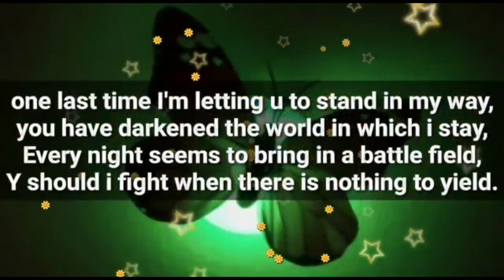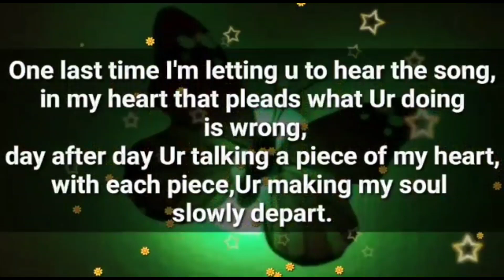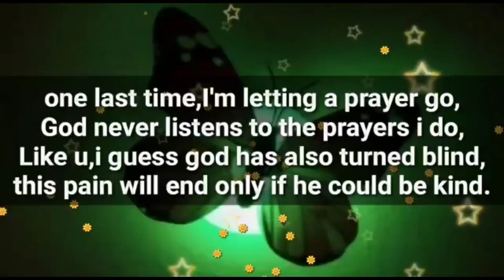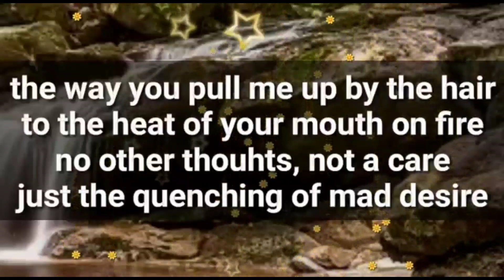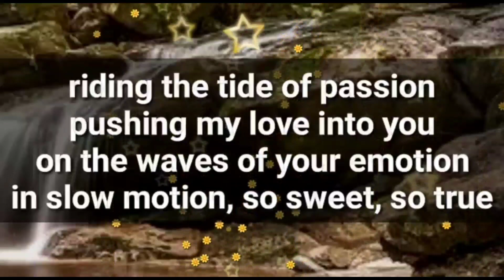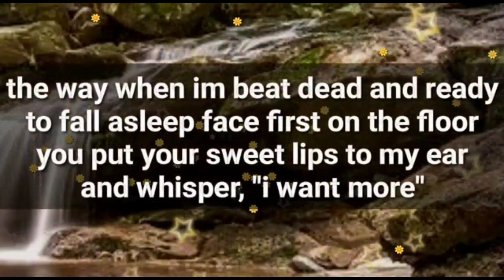One last time I'm letting you to break me... 😭💔🌈💕🌧💞😪🙏🤯🥺